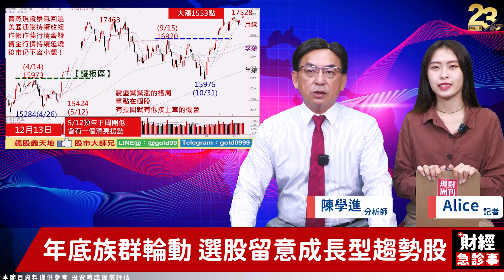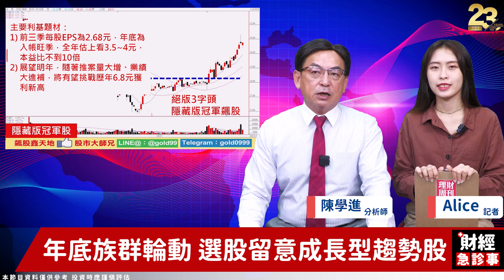財經急診事-20231214／搶年終大禮包 哪個族群紅包賺飽飽？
什麼⁉公司沒發年終嗎💸
還不快來看看🔍
小編我怎麼幫自己賺進紅包錢的💁♀️🧧
快聽聽陳學進老師怎麼說💞
🎯更多消息歡迎加入【飆股鑫天地】LINE群組！
重電股十萬伏特 還能加碼賺年終？